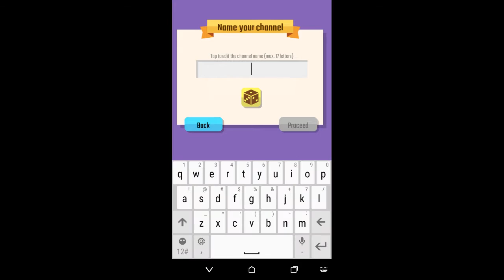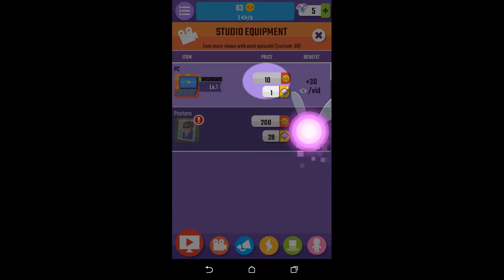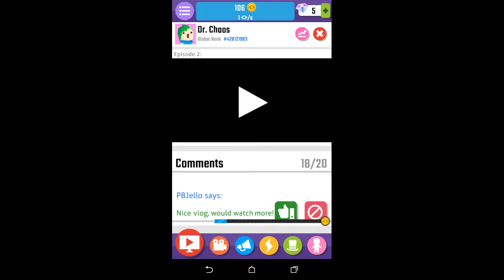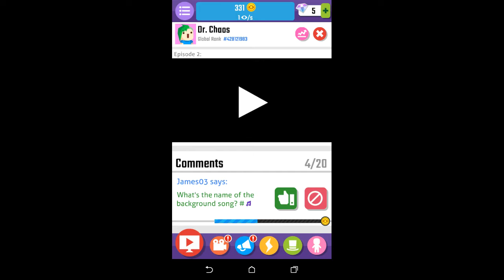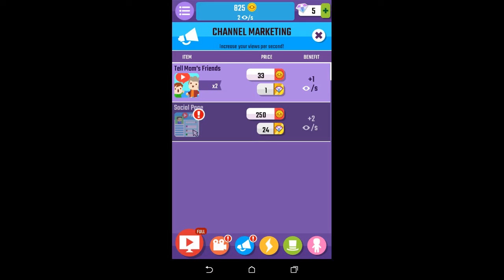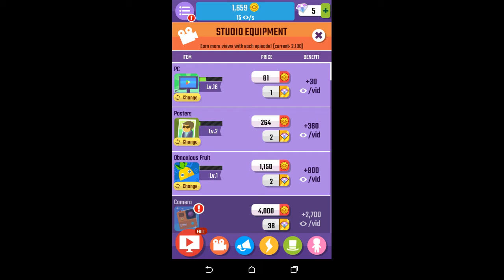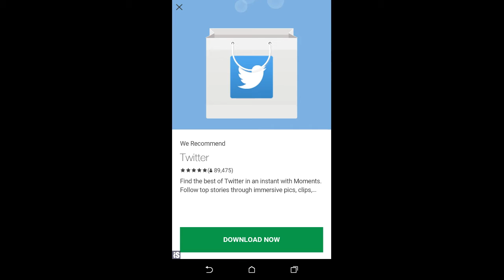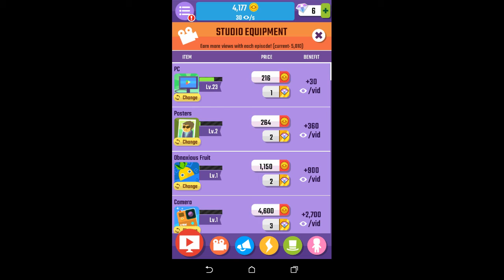Vlogger: Go Viral! #1//Let's Make A Vlog!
Hello everyone and welcome to Vlogger! A game where you create your own YouTube Vlog channel and run it. Can we be the best?Will we flop? Let's see...